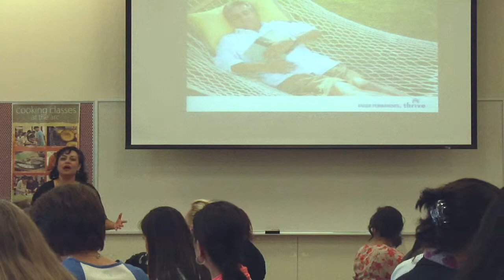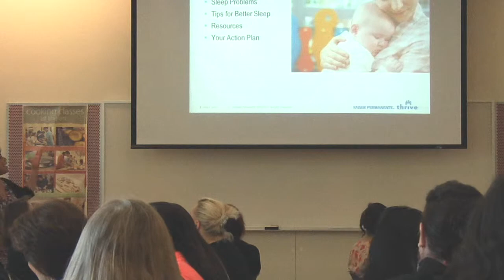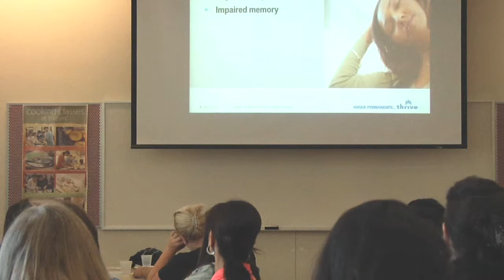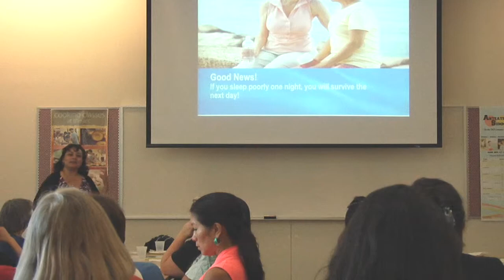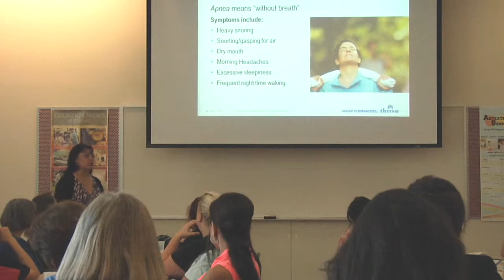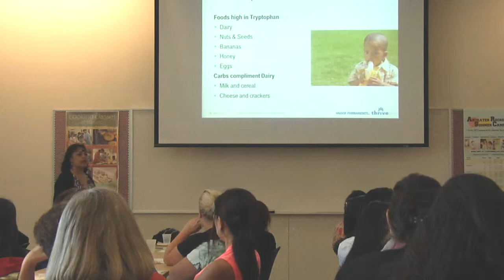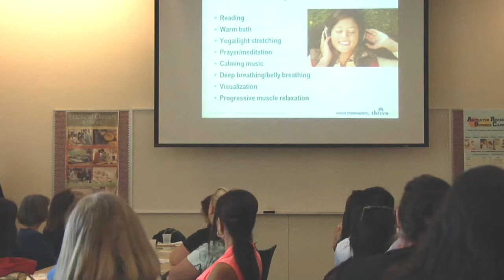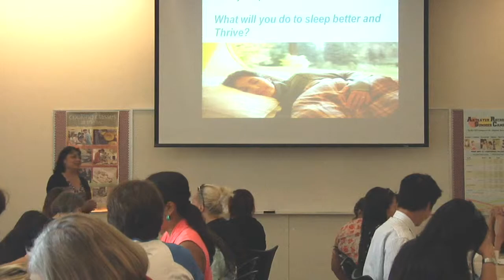Sleep Healthy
Presented by Caroline Gutierrez, CWWS on May 2nd, 2014.

Come to the healthy sleeping class and learn why sleep is important, how to identify sleep problems, and what you can do to ensure that you’re getting the rest you need.